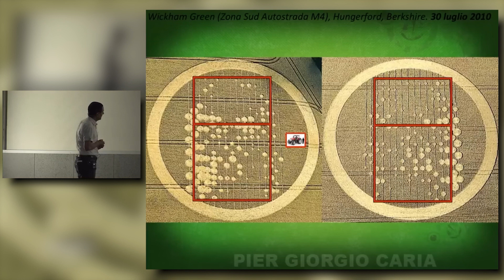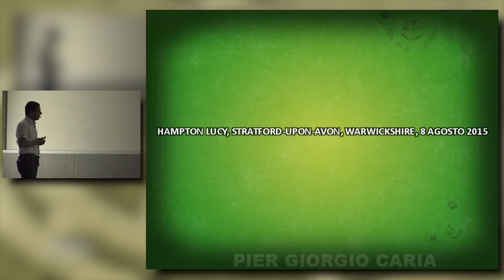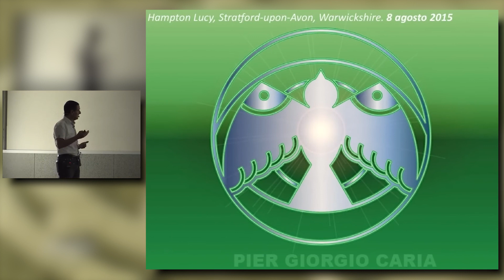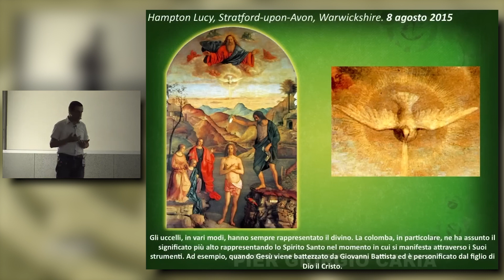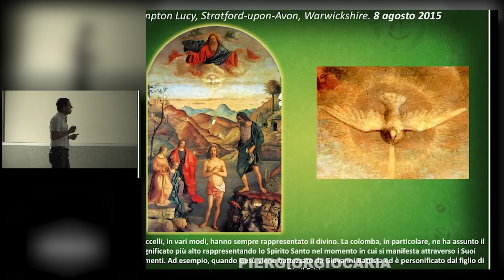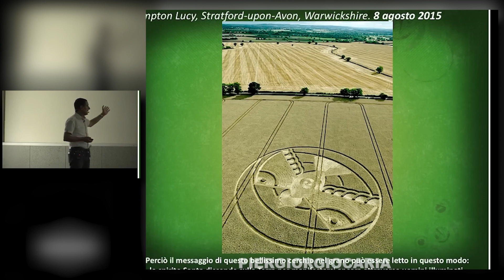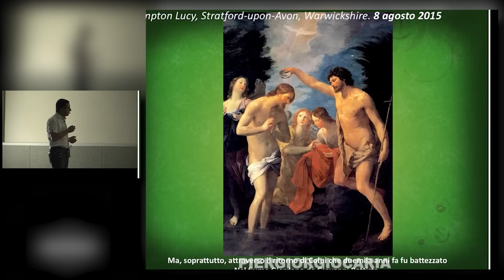Pier Giorgio Caria - La Seconda Venuta di Cristo nei Cerchi nel Grano